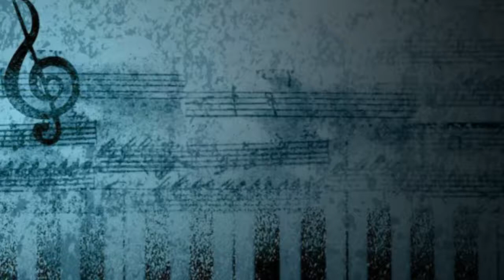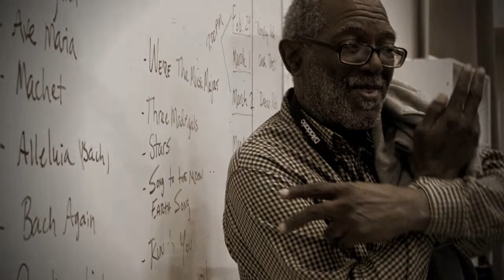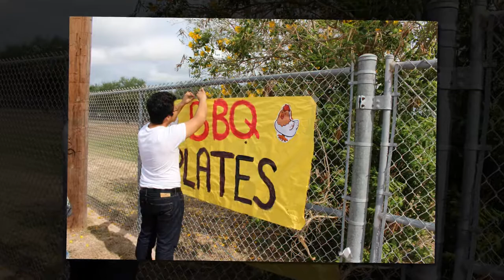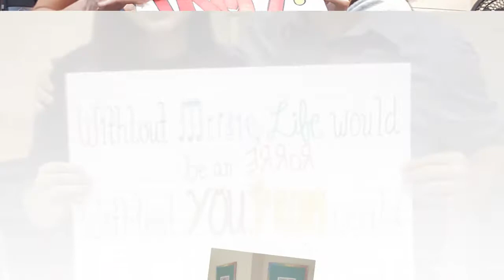PSJA Memorial Orchestra 2015-2016 Highlights